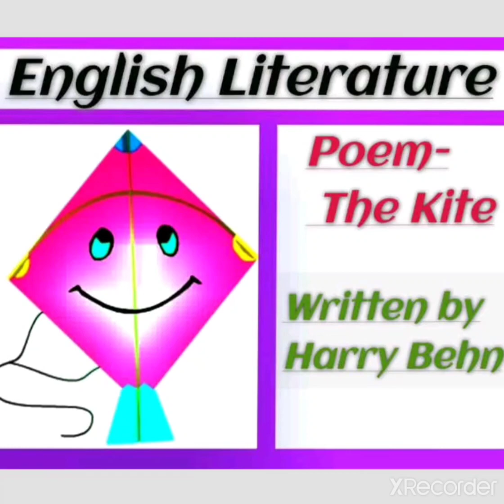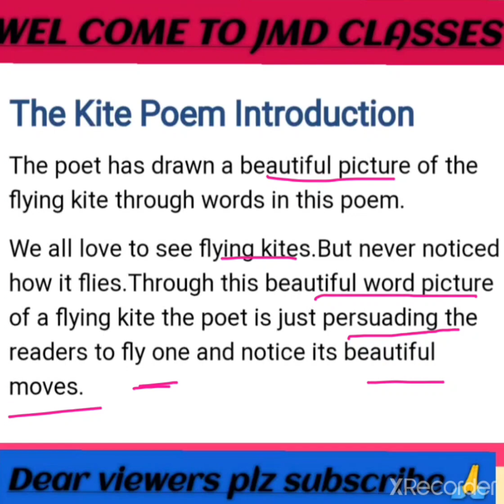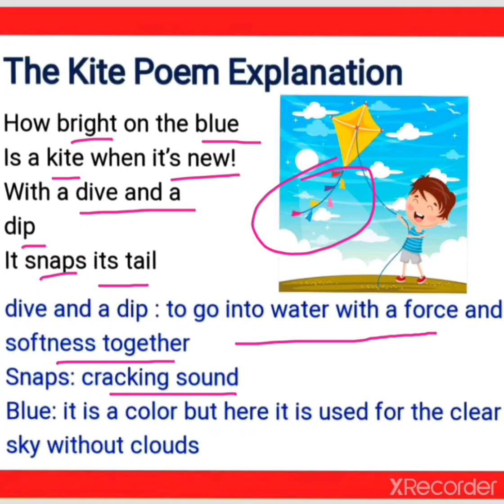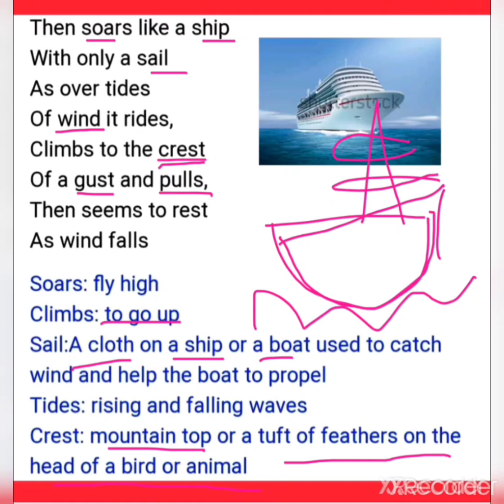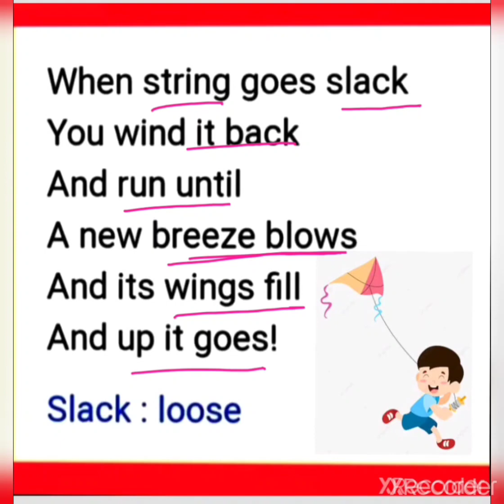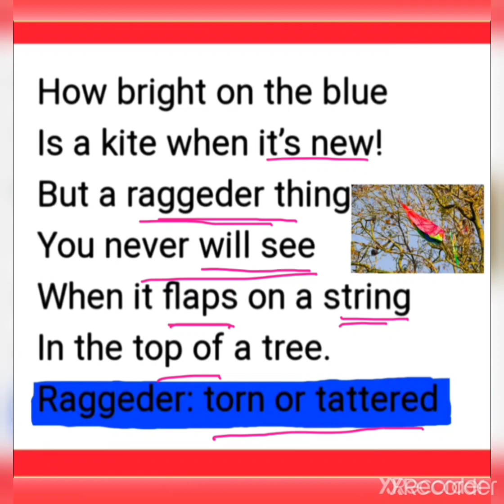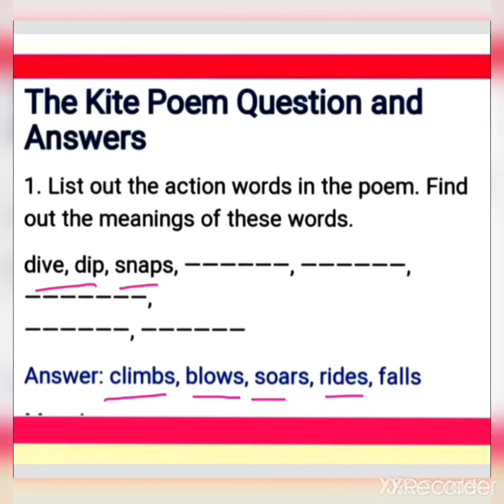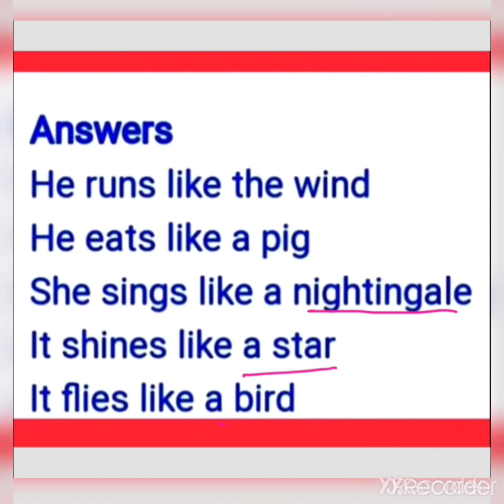Class-6th English (Honey Suckle) Poem- The Kite.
Class-6th
English (Honey Suckle)
Poem- The Kite
detailed explanation with word/meanings

 Plz like, cmt nd share 🙏